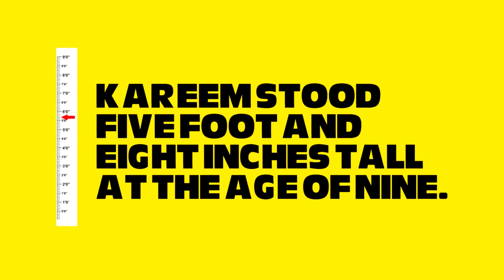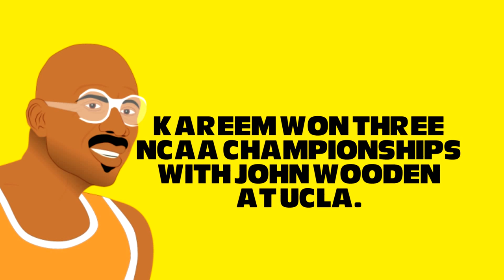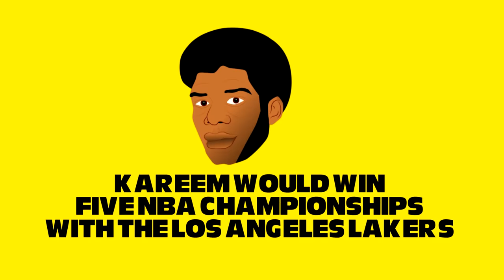Who is Kareem Abdul-Jabbar? Highlights & Fun Facts about Kareem Abdul-Jabbar (Basketball)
I love basketball highlights and one of my favorite players of all time is Kareem Abdul-Jabbar. Check out this cartoon with fun facts about his sky hook, his time with the Los Angeles Lakers, Milwaukee Bucks and more on Welcome to Fresberg.